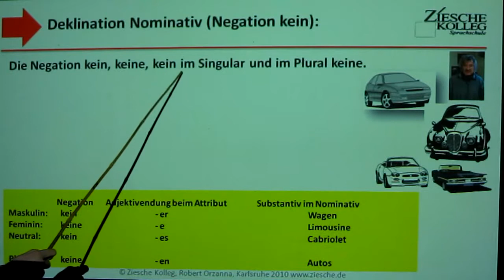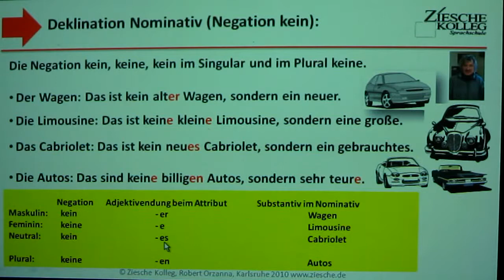Deutsch lernen A1 Deklination im Nominativ (Negation kein)